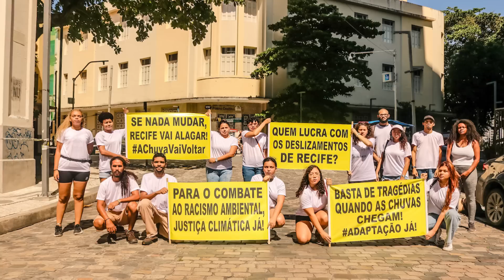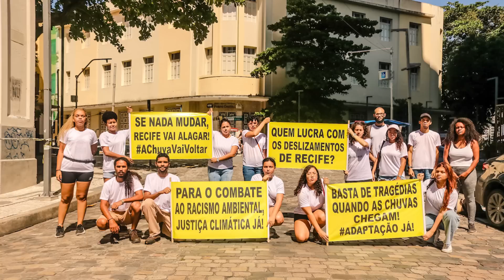Alerta Climático: Os eventos extremos estão aumentando, o que podemos fazer?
O Brasil não está preparado para as consequências da crise climática e os eventos extremos do clima podem continuar impactando muitas vidas.

Entre janeiro e junho de 2023, 1.165 municípios brasileiros foram reconhecidos em situação de emergência por conta de tempestades, inundações, alagamentos, estiagem e seca. Quantas pessoas negras, mulheres e jovens da periferia, que são quem mais sofre com as consequências, precisarão morrer para que governo federal, estados e municípios elaborem medidas e estratégias de adaptação climática e prevenção a desastres?

É hora de ação! O governo federal precisa destinar recursos e esforços para a atualização do Plano Nacional de Adaptação, garantindo participação popular em todo o processo, do planejamento à implementação!

Basta de Tragédias quando as chuvas chegam! Assine e pressione